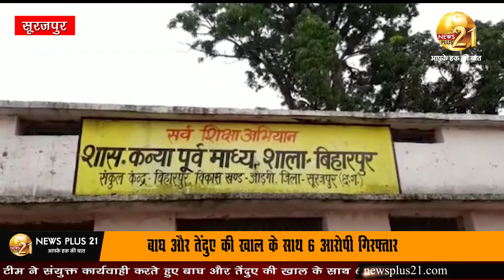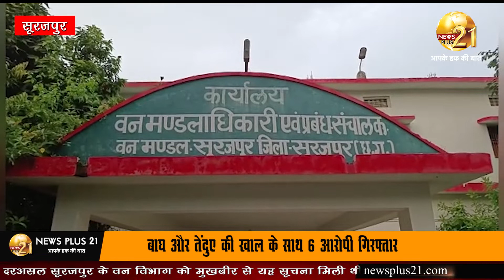बाघ और तेंदुए की खाल के साथ 6 आरोपी गिरफ्तार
सूरजपुर के सरहदी इलाका बिहारपुर से मध्यप्रदेश के जबलपुर और सूरजपुर वन विभाग टीम ने संयुक्त कार्यवाही करते हुए बाघ और तेंदुए की खाल के साथ 6 आरोपियों को गिरफ्तार किया है,, जप्त किए गए खाल की कीमत लगभग 26 लाख रुपए बताई जा रही है, हालांकि अभी भी 4 आरोपी फरार बताए जा रहे हैं, जिनकी तलाश जारी है,, दरअसल सूरजपुर के वन विभाग को मुखबीर से यह सूचना मिली थी कि कुछ तस्कर बाघ और चीते की खाल को बेचने के फिराक में हैं, जबकि मध्यप्रदेश के जबलपुर की टीम भी इन्हीं तस्करों को पकड़ने के लिए मध्यप्रदेश से सूरजपुर पहुंची थी,